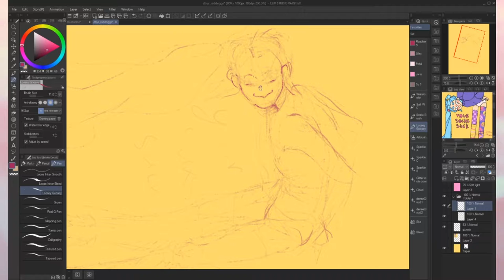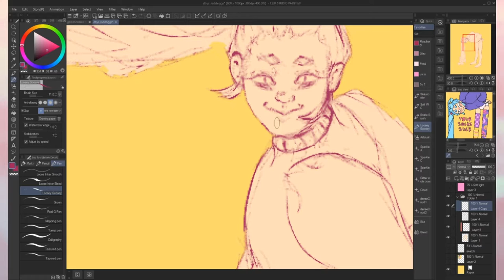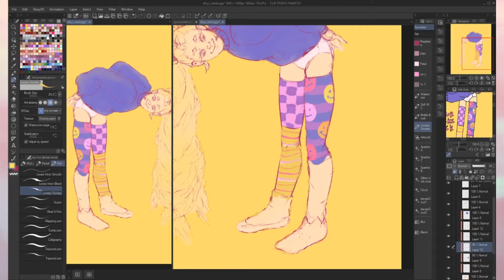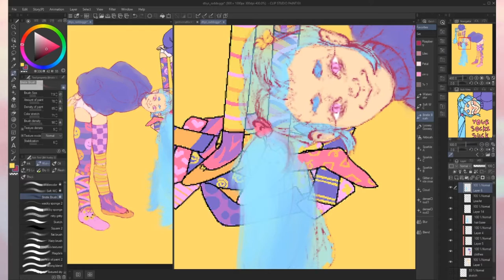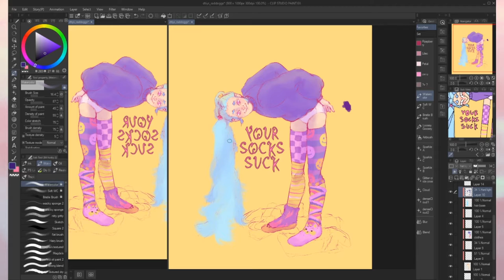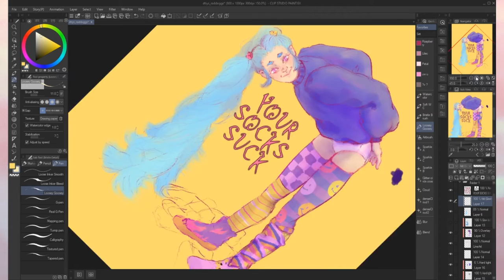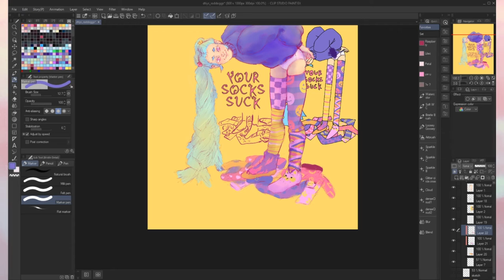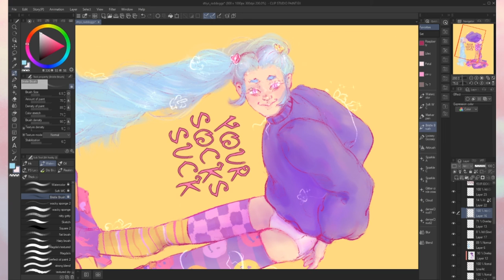Speedpaint | Your Socks Suck | DTIYS #1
a dtiys I did made by RadDogss on deviantart! I really love his art and colors!
the socks were frustrating but rewarding to finish! It was a fun drawing overall 11/10

Music ^u ^
 Sweet Tides ~ Justin Topic